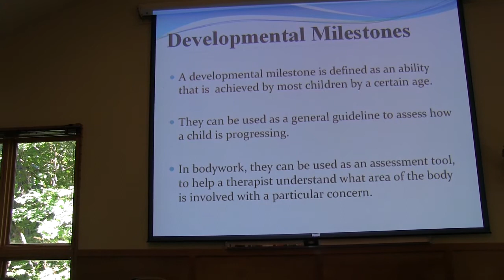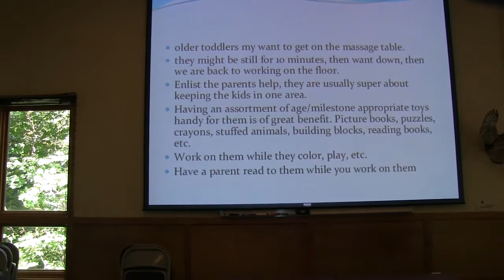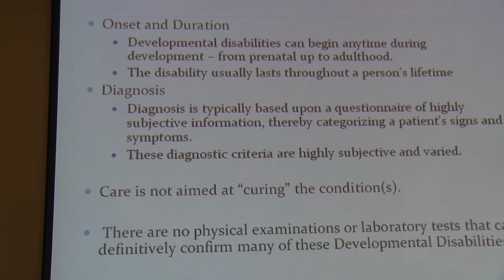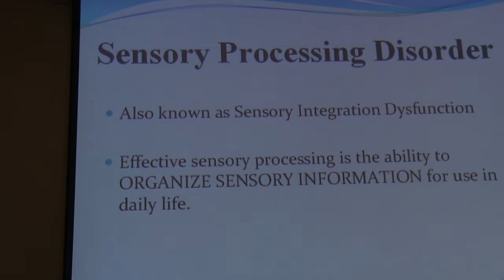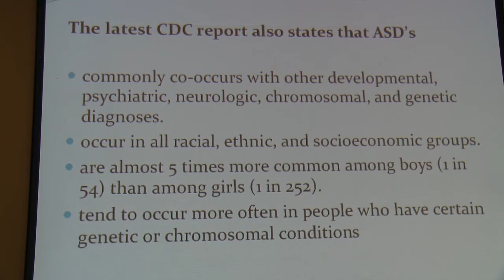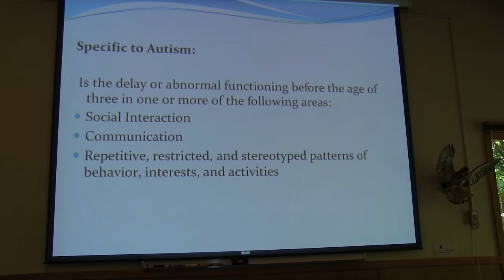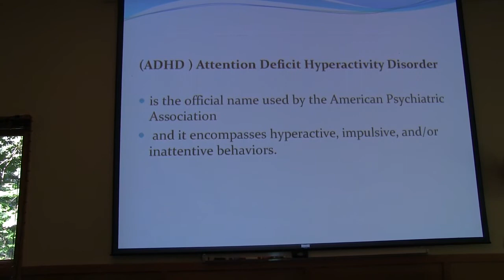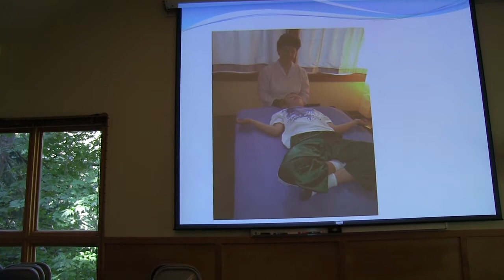Craniosacral Therapy for Toddlers - Teresa Robertson, LMT, CST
This presentation was part of the Infant/Maternal CST Conference 2012 September 13-16 in Portland, OR

This presentation is a combination of lecture and interactive experience. We will explore some of the challenges and joys of working with this unique age group. We will learn about growth milestones, behavioral/emotional disorders, physical disorders, Sensory Processing Disorder, ADD/ADHD, Autism Spectrum Disorder(s), plus how to adapt our work environments to treat toddlers and (of course) ways to work with a moving target.